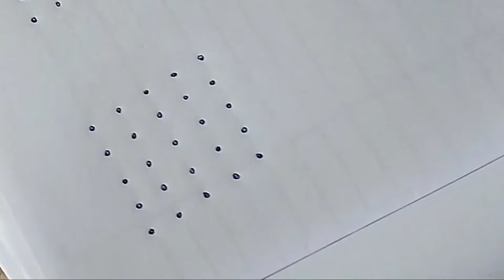2 Simple and daily rangoli designs for beginners//easy kolam//chukkala muggulu with 5 dots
2 Simple and daily rangoli designs for beginners//easy kolam//chukkala muggulu with 5 dots